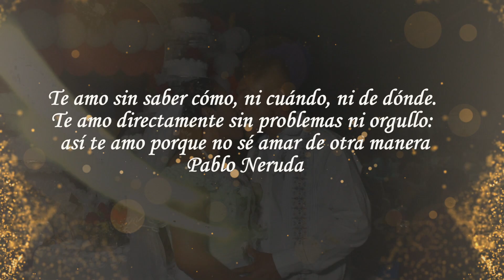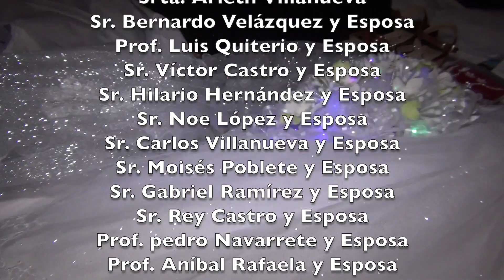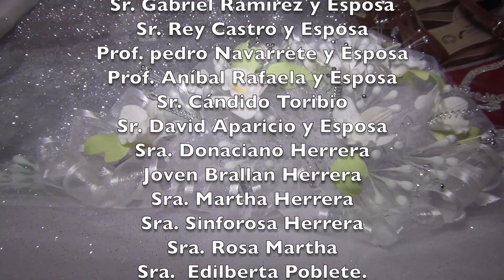Boda Pedro y Anarelis Parte 1 Coacoyulichan Guerrero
Producciones Doble..O